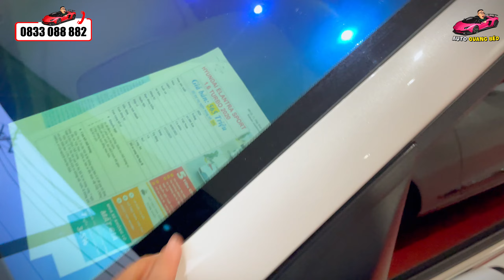Cập bến hơn 10 ô tô cũ lướt mới phục vụ bà con cô bác tại Siêu Thị Ô Tô Hà Nội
Lịch lên video mỗi ngày: Cập bến hơn 10 ô tô cũ lướt mới phục vụ bà con cô bác tại Siêu Thị Ô Tô Hà Nội | Ô Tô Cũ

       *19:00 Báo giá xe mới hoặc toàn showroom

QUANG BÉO - CHUYÊN Ô TÔ LƯỚT - Ô TÔ CŨ - SIÊU THỊ Ô TÔ HÀ NỘI 389
- Hotline /Zalo: O833 O88 882

Honda City, Cx 30, xe toyota, crv, cx 8, peugeot 408, peugeot 2008, toyota yaris cross, vinfast suv, xe 2024, kia sorento 2024 hybrid, hyundai santa fe, vinfast vf8, vinfast vf5 review, land rover range rover HSE, ...